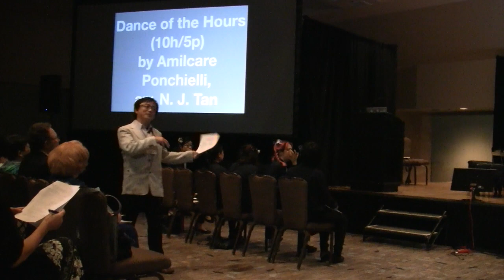A. Ponchielli: Dance of the Hours, arr. N. Jane Tan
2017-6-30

2017 MTAC State Convention
Hyatt Regency Santa Clara, California

Piano Ensemble Extravaganza 2!
Kent Tchii, presenter

Amilcare Ponchielli: Dance of the Hours, arr. by N. Jane Tan

Tchii's All-Star Piano Ensemble -
Michelle Zhang
Jackie Yu
Linda Zhang
Megan Mui
Olivia Lau, 5 Pianos

Kent Tchii, Instructor
Tchii's Piano School of Music